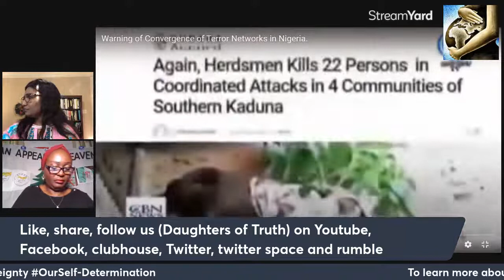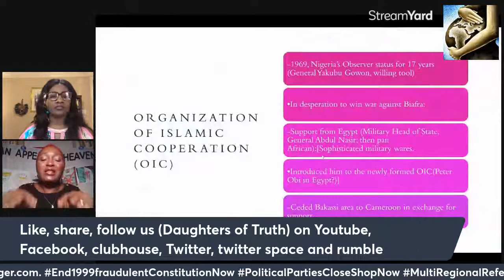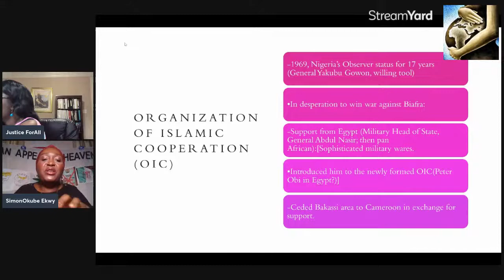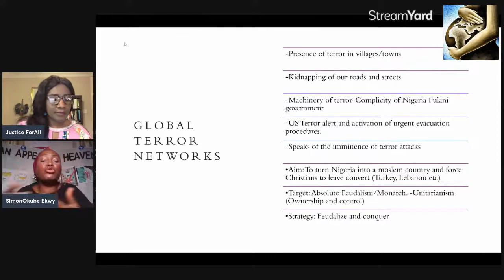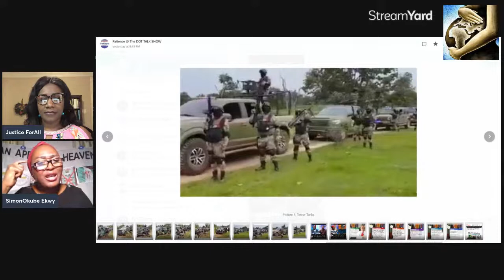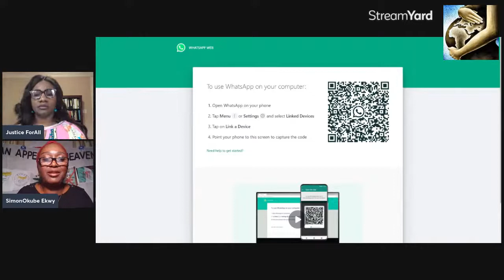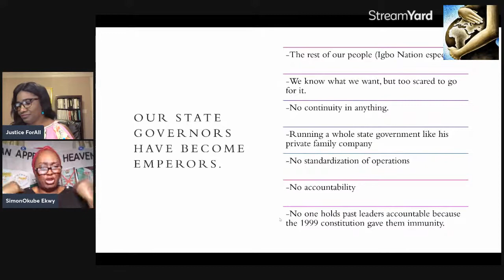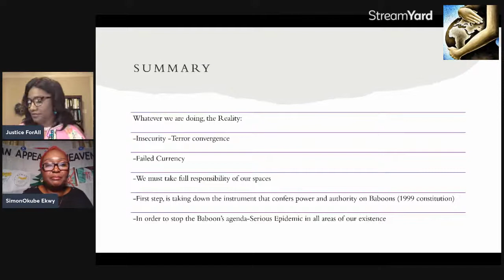The Convergence of Global Terror Networks in Nigeria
Topic: The Convergence of Global Terror Networks in Nigeria